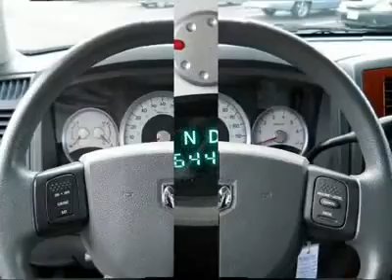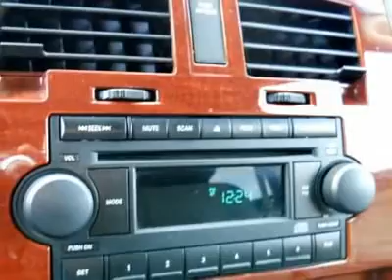2005 DODGE DAKOTA Cherry Hill, NJ 99970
2005 DODGE DAKOTA Cherry Hill, NJ
Stock #99970

You'll love this 2005 Dodge Dakota. This is a car you'll want to take home. With 64458 miles, it features automatic transmission and an exterior color of Bright White. Call us and be the first to open the car door today!